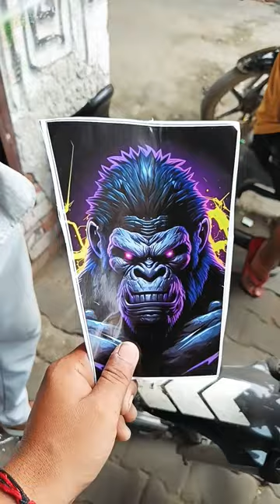Splendor New Tanki Sticker 💯🦅